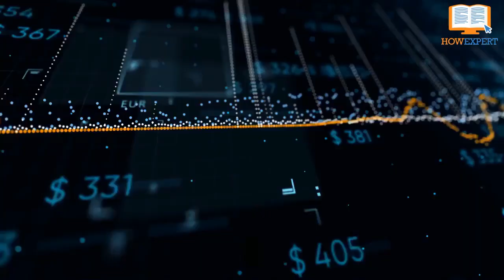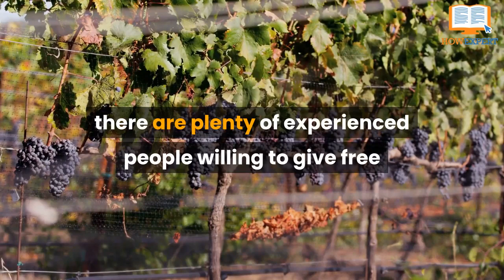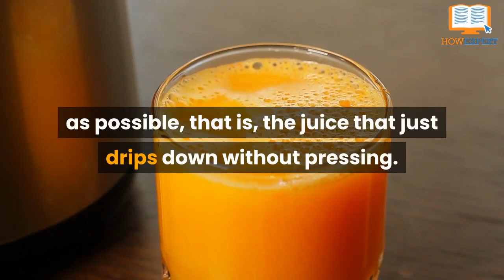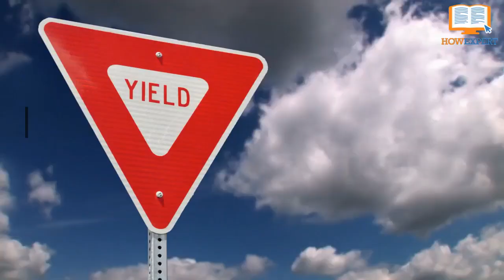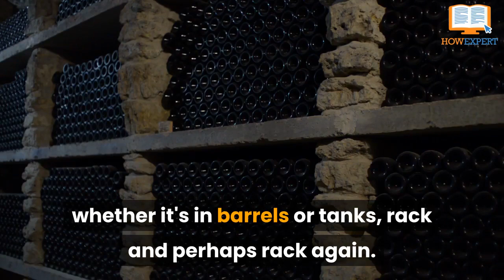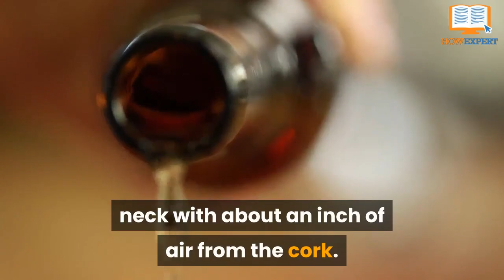HowExpert Top 10 Wine Making Tips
- Recommended Resource For Wine Making Enthusiasts!

Write for HowExpert & HowExpert Jobs/Projects:
- Write Top 10 Tips Articles for HowExpert!
- Done for You Self Publishing Service